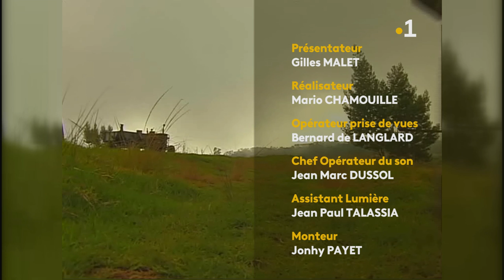ARCHIVE Par lé O, Par lé Ba - Les sangliers de Noël DIJOUX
émission du 25 avril 2004.
Gilles MALLET à rencontré Noël DIJOUX, gardien de propriété à la Plaine des Cafres.